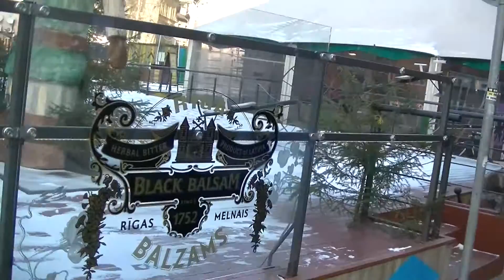Рига 2014 улица Калькю 15 января